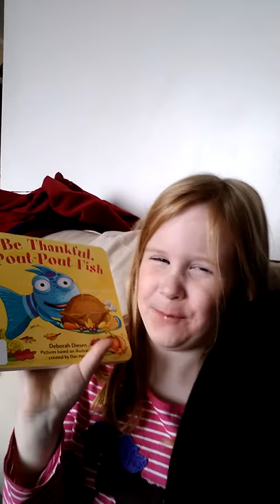Read Aloud 6 Be Thankful Pout Pout Fish 1